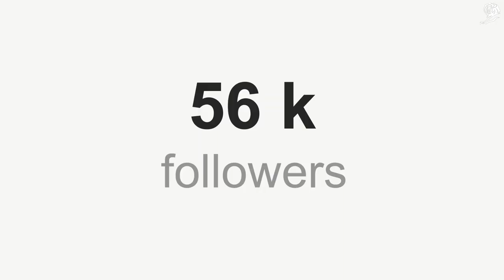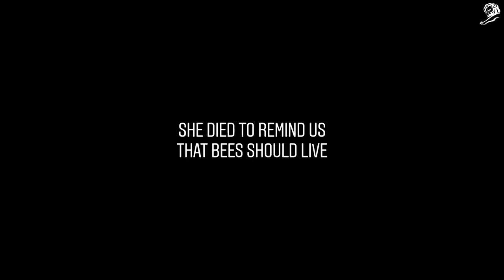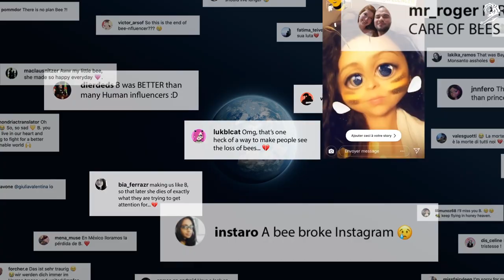Fondation de France - The Story of @bee_nfluencer (case study)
An influencer like no other : a bee influencer called B.  Bees are dying all over the world. We all know that, but we’re not doing much. Fondation de France reinvented how we can raise attention and money for a cause the same way regular influencers do, by creating a committed audience and monetizing it through paid brand partnerships. Meet the first ever bee influencer: @bee_nfluencer.

On her Instagram B. is the ambassador of bees' cause. B. shares her daily life via posts and stories mixing educational content and anecdotes to recruit followers and educate on what to do at their level.

The public loves her. She uses her influence to mobilize her audience and raise money. Soon enough, brands contacted her to do paid partnerships: the more followers, the more money. The money earned and raised goes to her BEEFUND, financing 3types of actions : Financing farmers' conversion to Bee-friendly agriculture, Restoring bee habitats, as well as Funding independent pesticide control and promote research.

Main Awards
5 Lions at the Cannes Lions 2021:
- 1 Gold, 1 Silver, 1 Bronze in Social & Influencer
- 1 Silver in Digital Craft
- 1 Bronze in Mobile

CREDITS
Advertiser: Fondation de France.
Advertising agency: Publicis Conseil Paris.
PR agency: Publicis Consultants.
Production Companies: Publicis Conseil, Prodigious, Mikros, Asile.
Editing Company: Publicis Conseil, Prodigious.
Sound Company: Prodigious.
Creative Director: Marco Venturelli.
Art Direction, Copywriting: Lucie Puybonnieux, Alexandre Perdereau, Laura Aondio, Francesca Vitello.
Art Buyer: Flore Silberfeld.
Account Direction: Caroline Darmon.
Account Manager: Hortense Amis, Bertille Des Borderies, Marianne Hervé.
PR and Influence: Juliette Prigent, Live Kahn, Elsa Perreti, Fouad Hachani.
Social Media Management: Lucas Baudry, Matthieu Etienne.
Web Development: Julien Leguyader, Julien Elkaim.
Strategic Planning: Sarah Lemarié.
Set Designers: Pascal Batteux, Amor Immeuble.
Post production image: Asile, Lucie Puybonnieux, Alexandre Perdereau, Pauline Alias.
Images 3D: Asile, Waldo Lee, Alexandre Perdereau.
Animation 3D: Mikros Images.
Post production animation 3D: Prodigious.
Sound design: Prodigious.
Motion design: Alexandre Perdereau, Lucie Puybonnieux, Sophie Larivière.
Photographers: Vincent Bousserez, Olivia Da Costa, Flore Silberfeld, Alexandre Perdereau, Lucie Puybonnieux.

Video copyright: Cannes Lions (canneslions.com) and The Work (lovethework.com).